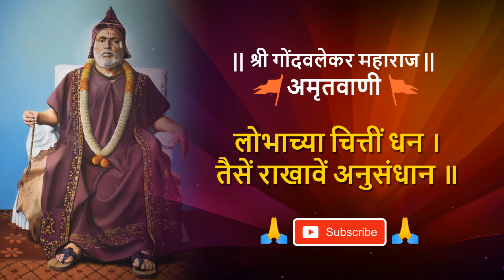🙏 लोभाच्या चित्तीं धन । तैसें राखावें अनुसंधान ॥ - Shri Gondawalekar Maharaj Pravachan 🙏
🌸*लोभाच्या चित्तीं धन । तैसें राखावें अनुसंधान ॥*🌸

मंगलांत मंगल, शुद्धांत शुद्ध जाण । एक परमात्म्याचें अनुसंधान॥ हें बीज लावलें ज्यांनीं । धन्य धन्य झाले जनीं ॥ अचूक प्रयत्न तोच जाण । ज्या प्रयत्नांत न चुकतें अनुसंधान ॥ सत्य करावें भगवंताचें अनुसंधान । जेणें दूर होईल मीपण ॥ ‘मी माझें’ म्हणून सर्व कांहीं करीत जावें । परि भगवंतापासून चित्त दूर न करावें ॥ मारुतिरायाचें घ्यावें दर्शन । त्याच्याच कृपेनें राखावें अनुसंधान ॥ लोभ्याचे चित्तीं धन । तैसें राखावें अनुसंधान ॥ दूर गेला प्राणी । परत येण्याची वेळ ठेवी मनीं । तैसें राहणें आहे जगांत । मी परमात्म्याचा होण्याचा ठेवावा हेत ॥ म्हणून न सोडावें अनुसंधान । कशापेक्षांही जास्ती करावें जतन ॥ कोणाचेंच न दुखवावे अंत:करण । व्यवहार करीत असावा जतन । व्यवहारांतील मानअपमान । हे टाकावे गिळून ॥ अखंड राखावें रामाचें अनुसंधान । जेणें सदाचरणाकडे लागेल वळण ॥

माझें नातेंगोतें राम । हा भाव ठेवून जावें रामास शरण ॥ हें ऐका माझें वचन । मनानें व्हावें रामार्पण॥ अनन्य व्हावें भगवंतीं । जो कृपेची साक्षात् मूर्ती ॥ आपले कर्तेपण टाकावें । म्हणजे शरण जातां येतें ॥ ज्यानें धरले भगवंताचे पाय । तोच त्याला झाला उपाय ॥ मी आतां झालों रामाचा । त्याला अर्पावी सर्व चिंता ॥ मी ज्याचा झालों त्याला माझी काळजी । हा ठेवावा भाव चित्तीं॥ माझें हित तो जाणे । हें जाणून स्वस्थचि राहणें ॥ विषयवासना सुटण्यास उपाय जाण । आपण जावें रामास शरण । जें जें करणें आपले हातीं । तें करून न झाली शांती । आतां शरण जावें रघुपति ॥ जावें रघुनाथास शरण । तोच दु:ख करील निवारण ॥ एक राम माझा धनी । त्याहून दुजें आपले न आणी मनीं ॥ अभिमानरहित जावें रामाला शरण । त्यानेंच राम होईल आपला जाण ॥ आतां जगांत माझें नाहीं कोणी । एका प्रभु रामावांचुनी । निर्धार ठेवा मनीं । शरण जावें राघवचरणीं। जें जें केलें आजवर आपण । तें तें रामास करावें अर्पण ॥ जें जें होतें तें राम करी । तें स्वभावें होय हितकारी । म्हणून जी स्थिति रामानें दिली । ती मानावी आपण भली ॥ गंगेच्या प्रवाहांत पडलें । गंगा नेईल तिकडे गेलें ॥ गंगा जाते योग्य ठिकाणीं । याचें जाणें सहजासहजीं ॥ तैसें असावें भगवंताचे स्मरणात । राम ठेवील त्यांत मानावें हित ॥ सर्व जगत् ज्यानें जाणलें मिथ्या । हें जाणून शरण जावें रघुनाथा ॥ कारण परमात्म्याला जाणें शरण । याहून दुजा मार्ग न उरला जाण ॥ धन्य तो व्यावहारिक जाण । जेणें केलें रामास स्वत:ला अर्पण ॥

🌸*रामापरतें सत्य नाही । श्रुतिस्मृति सांगतात हेंच पाही ॥ रामसत्तेविण न हाले पान । हें सर्व जाणती थोर लहान ॥*🌸